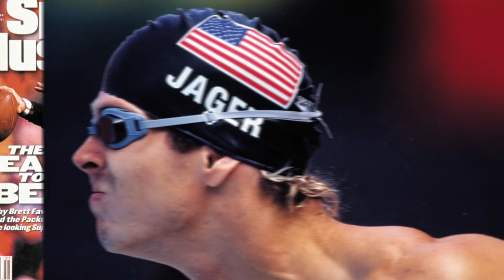On Sports Photography with Peter Read Miller : On His Book (Episode 3)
Learning sports photography can be an exhilarating and rewarding experience. Whether you are shooting friends, family or clients, this book will help you in your journey with guidance on everything from techniques, settings, position and much more.

Peter Read Miller, Sports Illustrated iconic photographer for an incredible workshop discussion of sports photography on June 13-16, 2018 in Santa Clara, CA. You'll shoot soccer, international swimming and much more, all with top of the line cameras and lenses by Canon USA.